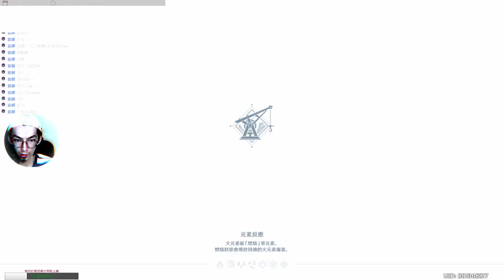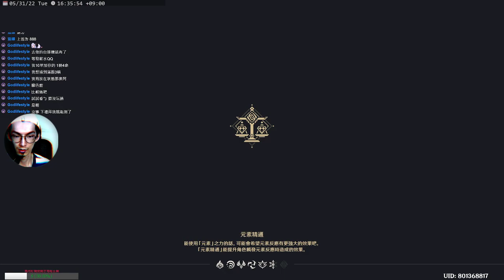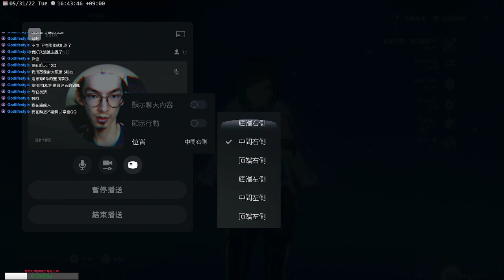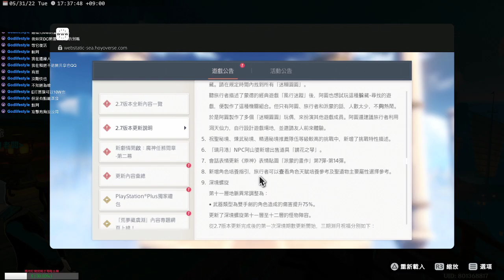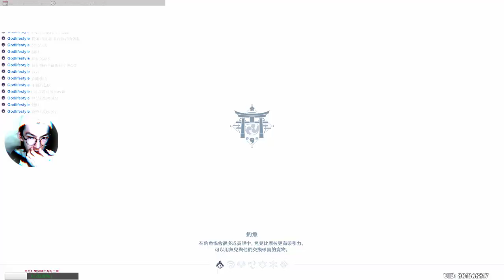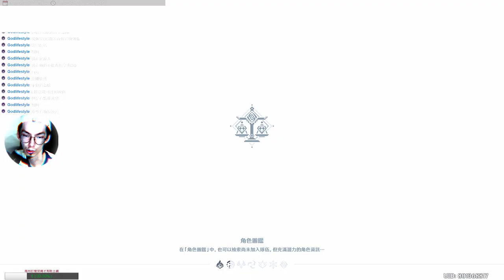2022.05.31 (3/4)【綠勞闆】PS5 原神 2.7 荒夢藏虞淵｜活動日常咻咻 ψ(｀∇´)ψ